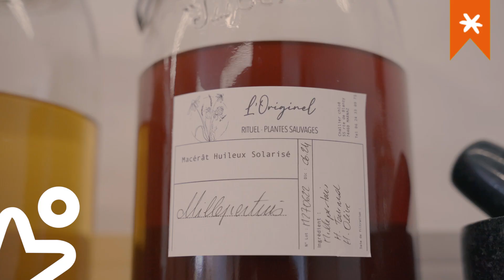Chloé Challier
Visage du territoire - Chloé Challier